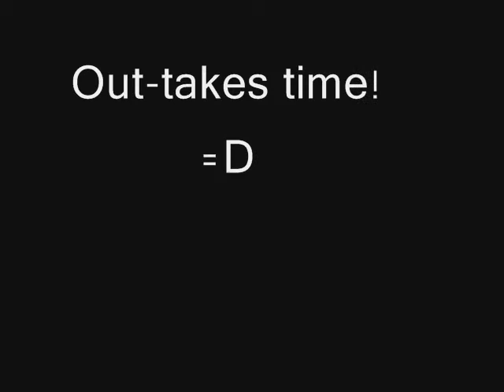Vlog show and tell. WOW!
Vlog time... yes i know i lack originality when i come to these things lol.